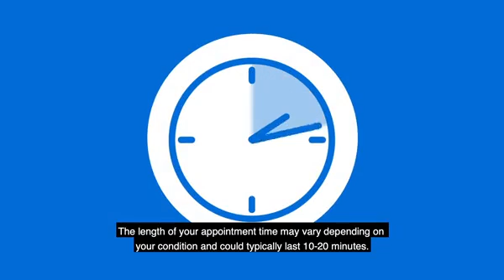Meet our clinical pharmacist - working alongside GPs to meet patients' needs